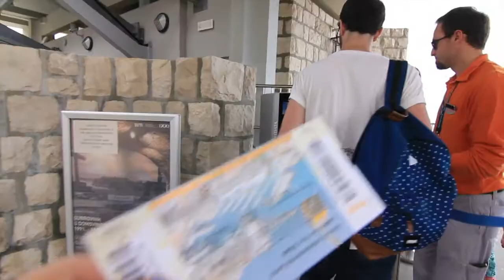Croatia Part 5 - Dubrovnik (FINALLY!)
Last installment from our road trip round parts of Croatia. Here we crossed the boarder to end in Dubrovnik - finding Chris his first vegetarian restaurant! The restaurant was called Nishta, and we had the best time and food service from the team, chef and restaurant owner - well worth a visit even if you are not vegetarian.

The cable car to the top was good, but make sure you stop at the museum that's hidden around the corner at the top. We walked down from here, which was doable but I wouldn't advise it if you aren't an alright level of fitness (I couldn't imagine how difficult it would be to walk up!)